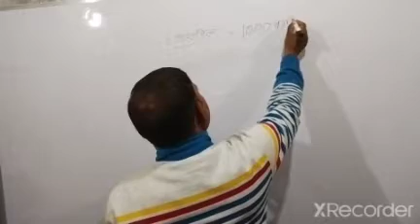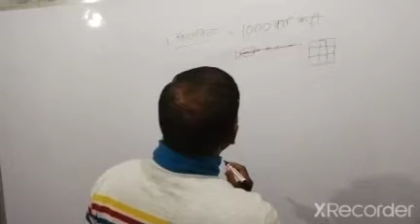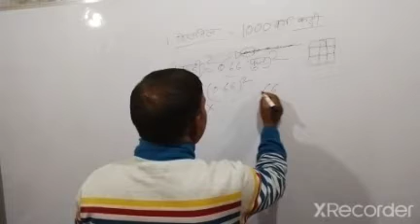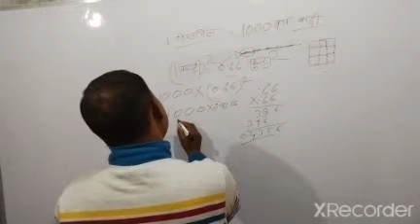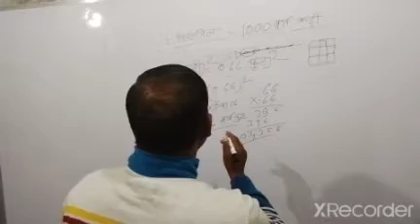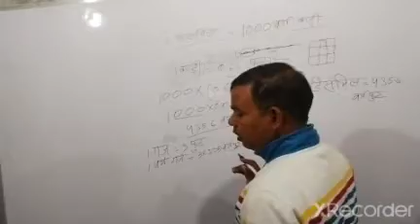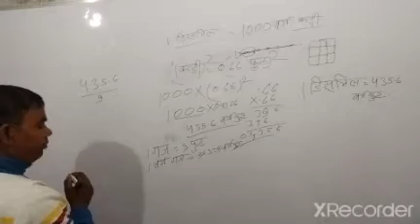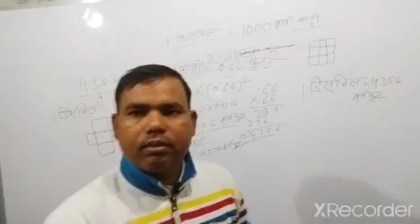एक डिसमिल कितना होता है । वर्ग, कड़ी, वर्ग फुट, वर्ग गज मे कैसे नापते है।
1 dismil kitna hota hai।
Ek decimal Mein Kitna varg Hota Hai Kitne Khadi Hoti Hai kitne varg foot hote hain aur kitne varg hote hain yah bataya gaya hai।